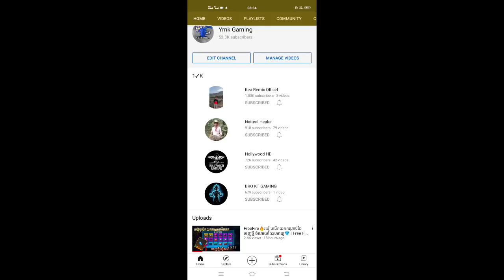FreeFire🔥របៀបយកស្តាយរាំដោយFREEមិនប្រើពេជ្យ💎 | Claim Emonte Free Fire.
👉🙏ជំរាបសួរបងប្អូនទាំងអស់គ្នា
បើចង់ផ្សព្វផ្សាយពាណិជ្ជកម្ម ឬ ផលិតផល អាចទំនាក់ទំនង មកខ្ញុំបាន តាមរយះលេខ ដូចខាងក្រោម :
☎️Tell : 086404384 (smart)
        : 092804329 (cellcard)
My Facebook Name : MA Saokanitha
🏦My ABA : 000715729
      Ma Saokanitha
---ជួយ like page YMYgaming ម្នាក់មួយផង់ 🙏🙏
 😍សូមអរគុណ ដែរជឿទុកចិត្តនិងគាំទ្រខ្ញុំបាទ🙏